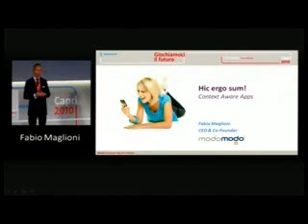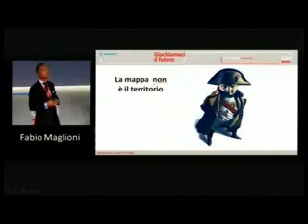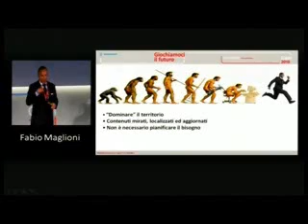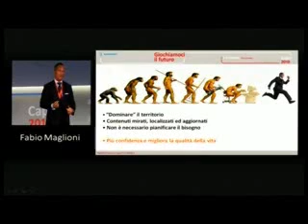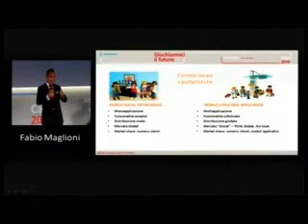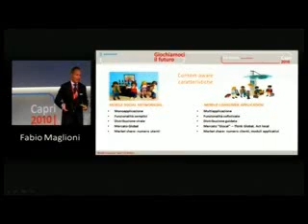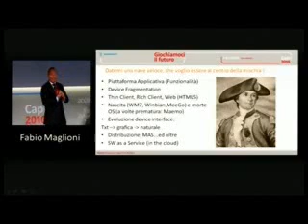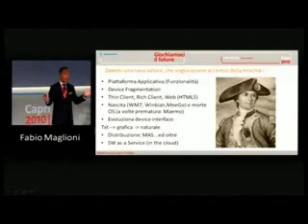Fabio Maglioni - modomodo - "Hic ergo sum", Context Aware Apps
Speech del convegno - "Giochiamoci il futuro" -  Between Capri 2010